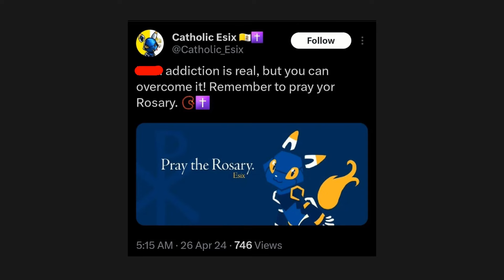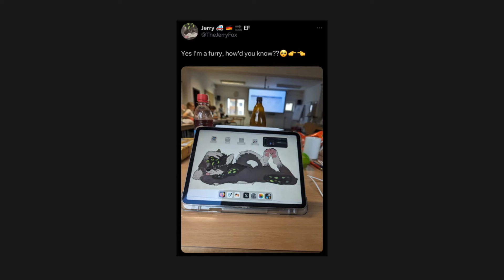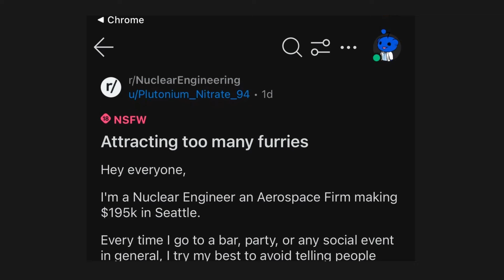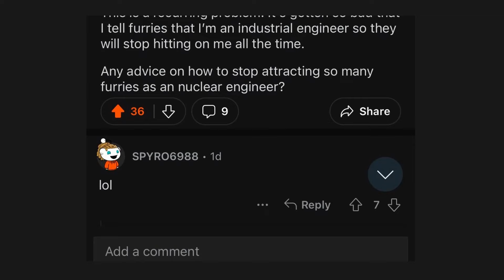Furry Memes 613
Furry Memes that help to make you feel relaxed and happy!

Thumbnail source: X: skullydraws

- X: Catholic_Esix
- X: TheJerryFox
- X: HornyFoxStuffin
- X: TiffanyGhostFox
- u/Plutonium_Nitrate_94
- Osamu Tezuka
- deviantart: drako1997
- X: Vic_draw_betah
- X: skullydraws

X is Twitter. Furaffinity is a furry social and others are self-explanatory. I cannot give links to anything slightly suggestive, sorry.